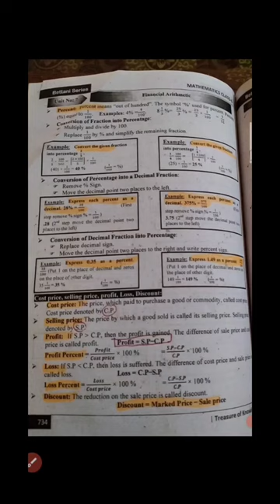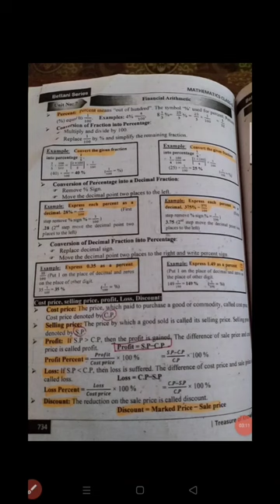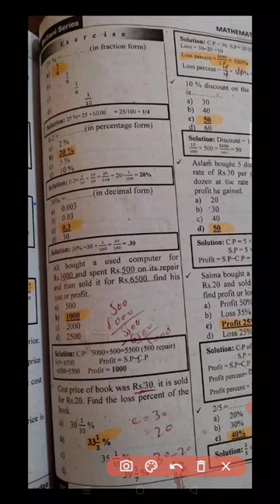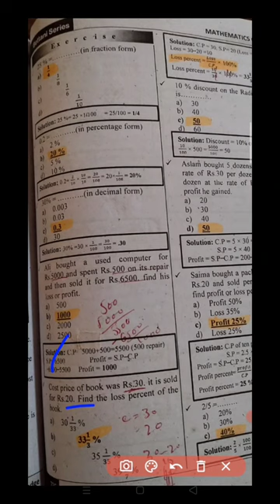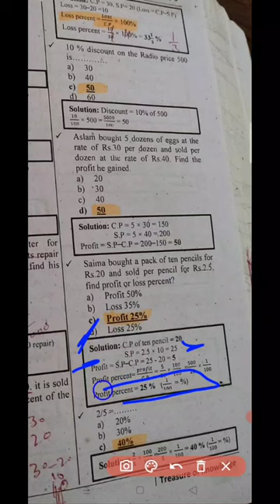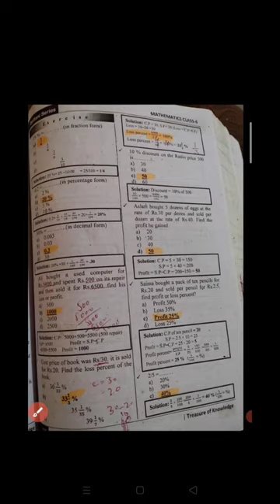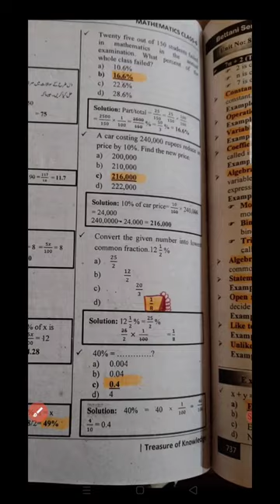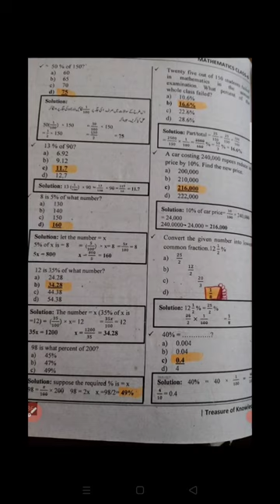basic math solved mcq class 6 part no 5 for eductor jobs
basic math mcq class 6
class 6 math mcq
math class 6 Punjab text book mcq